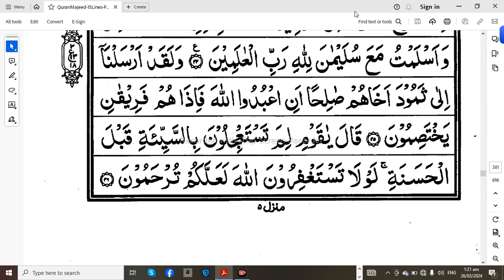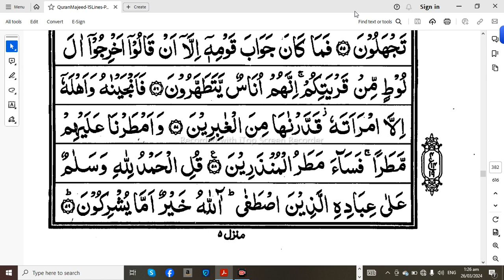One Month of Tafseer e Quran | Parah 19